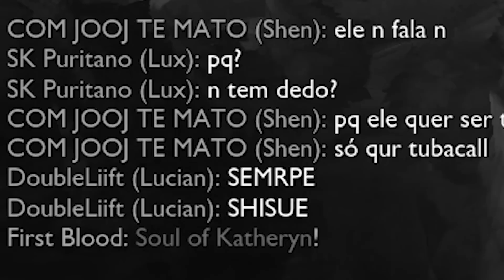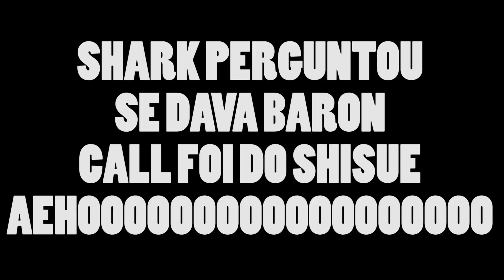Shisui so faz merda! - LoL - 325